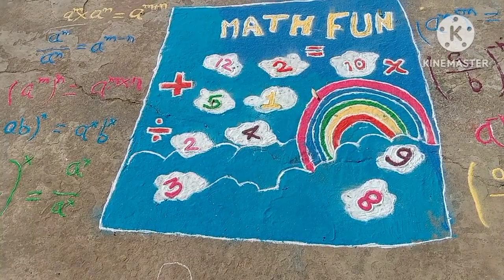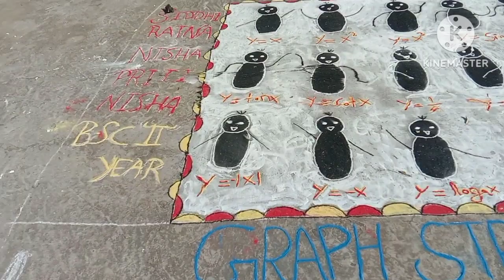राष्ट्रीय गणित दिवस 22दिसम्बर कॉलेज ब्लाग